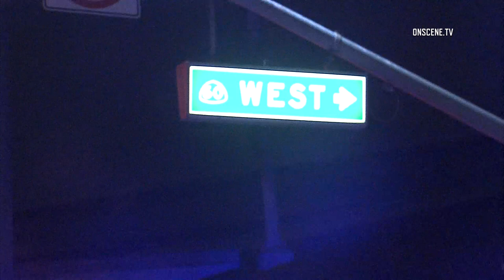Driver Flees Fiery Crash In Pomona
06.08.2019 | 2:39 AM | POMONA - A driver was being detained after he fled from a fiery crash, Saturday morning.

Authorities responded to reports of a traffic collision with fire on Garey Avenue near the SR-60 Freeway around 2:39 AM.

Units arriving on scene found a grey Dodge Dart engulfed in fire off the side of the roadway.

Crews quickly extinguished the blaze and determined the vehicle was unoccupied.

Officers patrolling the area located the driver and detained him pending further investigation.